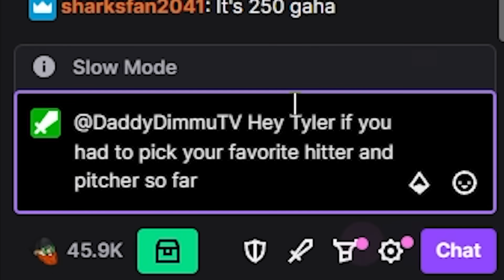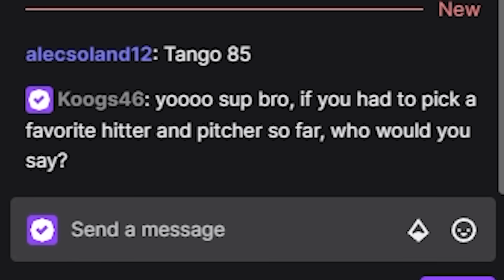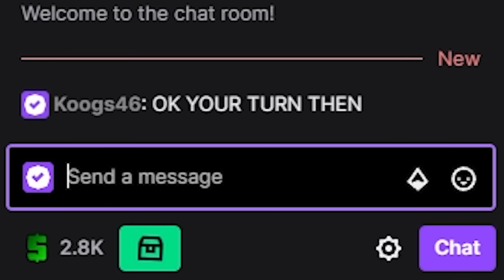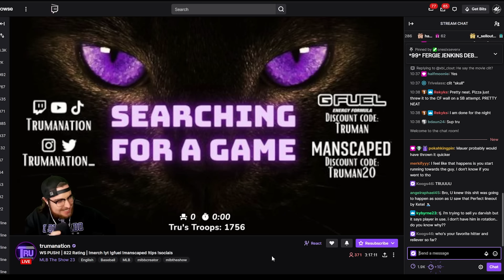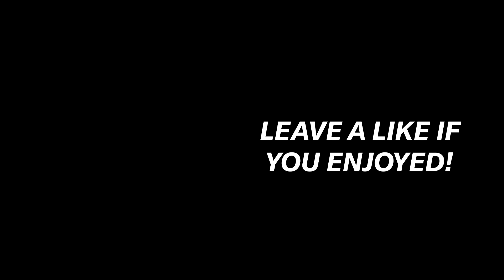MLB Streamers Pick My Team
mlb,mlb the show,mlb the show 23,mlb 23,mlb 23 the show,diamond dynasty,mlb the show 23 diamond dynasty,mlb 23 diamond dynasty,mlb the show 23 gameplay,MLB Streamers Pick My Team